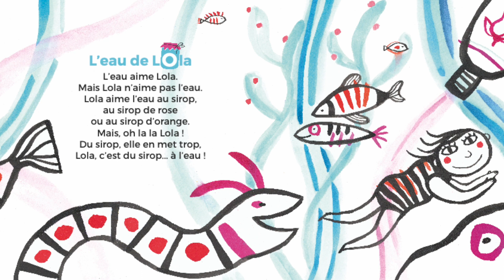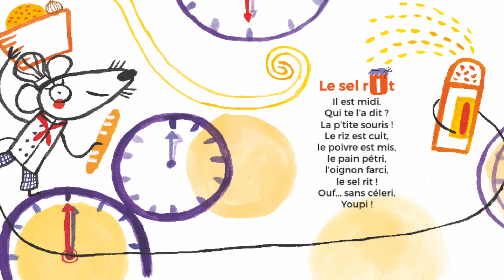Petites confitures (présentation du livre tout-carton sonore)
10 virelangues avec les lettres du mot "C O N F I T U R E S". Un livre tout-carton sonore de Donatienne Ranc illustré par Nathalie Dieterlé. À retrouver dès maintenant chez votre libraire.

Voix : Donatienne Ranc, Anaïs Dubeau, Anouk Petit Ranc
Illustrations : Nathalie Dieterlé
Prises de vue et réalisation, David Basso